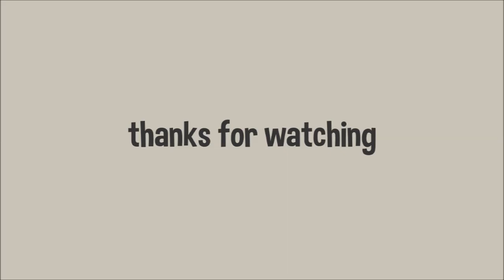Animated snake preview